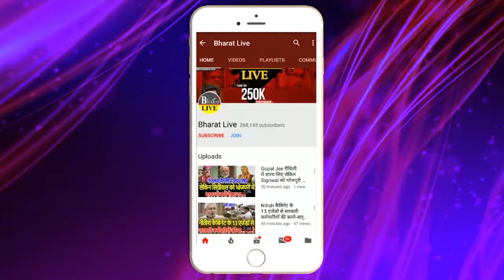बवाल तय! लालू के बयान पर गजब भड़के गिरिराज सिंह और नित्यानंद रायगुस्से में चिल्लाने लगे!